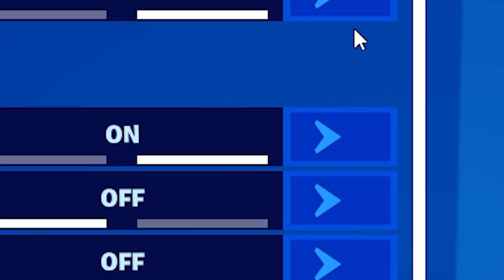I-am dat *STREAM SNIPE* si *S-A SUPARAT PE MINE* (m-a injurat)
▼CALCULATOR BUN SI IEFTIN - Si poti sa folosesti codul meu de reducere la fiecare comanda pentru un pret mai mic: R8XE6QX7
★ Pentru a sustine canalul:
★ Ma puteti gasi pe:
★PC★
➥4TB HDD
➥512GB SSD
➥SUPERLUX E205U+POPFILTER+BRAT
★RoyalSavage Team★

WePlayWithConfidence !